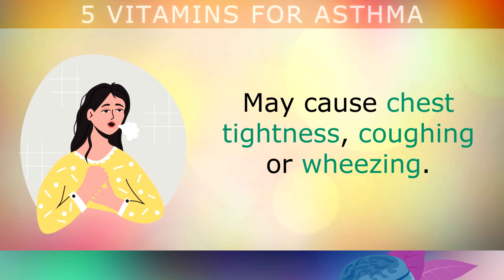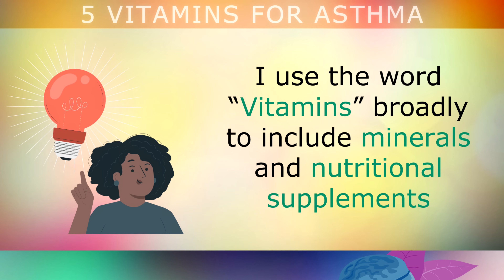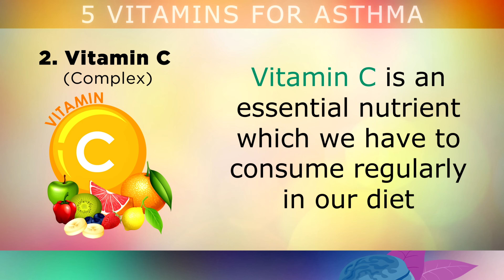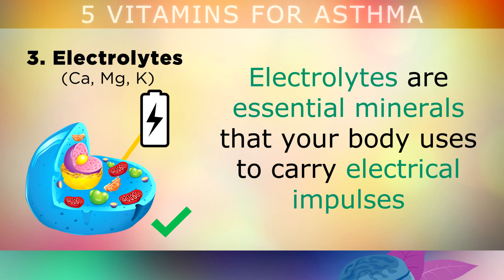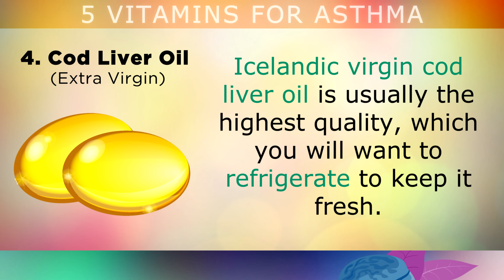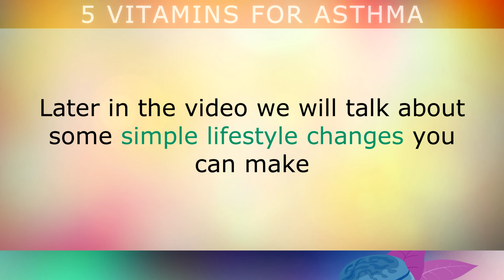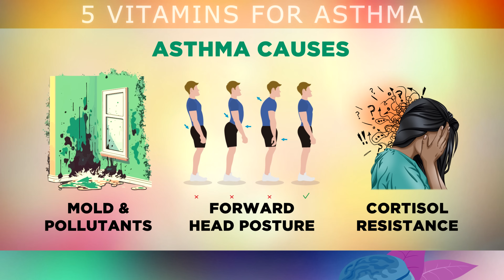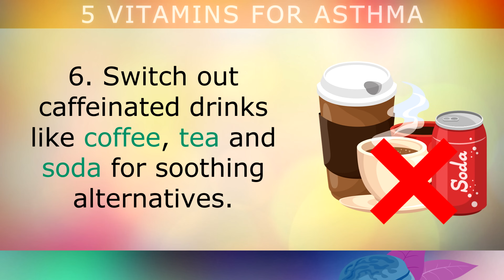5 Vitamins For ASTHMA To IMPROVE BREATHING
The top 5 vitamins for asthma and to improve breathing.

Asthma is a disease where the airways (bronchial tubes) become more sensitive than they should be to things in our everyday environment, such as pollen, dust, pet hair particles etc..
In response to certain triggers, the lungs become inflamed, tight and restricted.

Asthma can prevent the normal flow of air through the lungs, causing asthma symptoms such as chest tightness, coughing, wheezing and asthma attacks.

In this video we will be exploring the top 5 vitamins for asthmatics to improve breathing and reduce asthma symptoms including Vitamin D3 & K2, Vitamin C Complex, Electrolytes, Cod Liver Oil and Vitamin E.

These natural supplements help to reduce inflammation in the airways, relax the tissues and help the lungs to exchange oxygen into the blood.

🌿 Cod Liver Oil (Virgin)
🌿 Vitamin E (Tocotrienols)

Timestamps:
⏰ 00:00 - Intro, What Is Asthma
⏰ 01:10 - Symptoms Of Asthma
⏰ 02:57 - 1. Vitamin D
⏰ 04:06 - 2. Vitamin C Complex
⏰ 05:44 - 3. Electrolytes
⏰ 07:08 - 4. Cod Liver Oil
⏰ 08:20 - 5. Vitamin E (Tocotrienols)
⏰ 09:50 - Asthma Causes & Triggers
⏰ 11:17 - How To Strengthen The Lungs